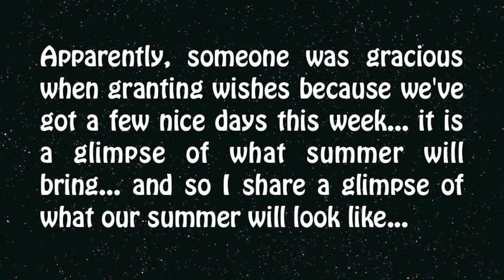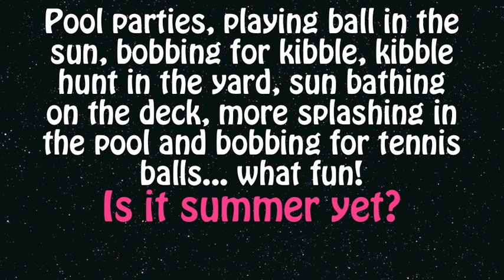Is it summer yet?--Blog video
Video for a blog entry.

The pups enjoy the first really nice day in nearly a month and I get excited about the prospects of more days like it. come on summer!